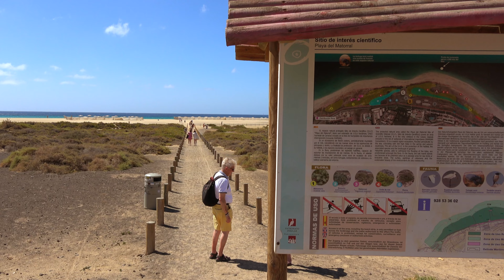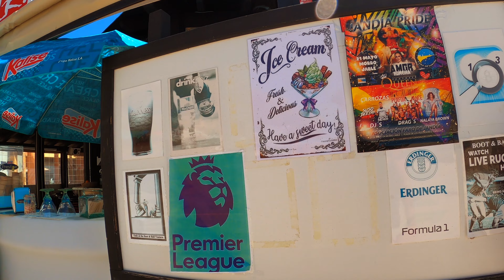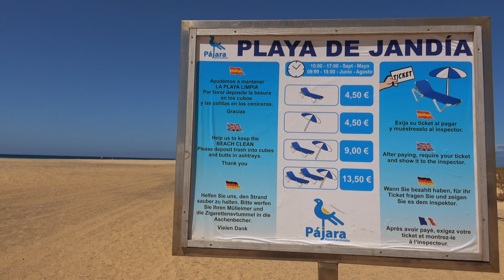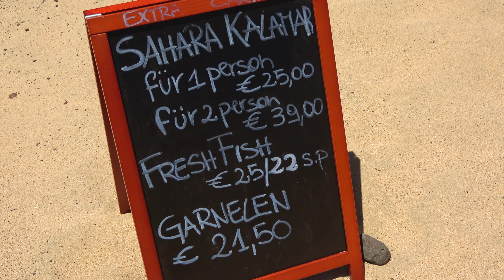Jandia Beach Fuerteventura Spain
Jandia Fuerteventura